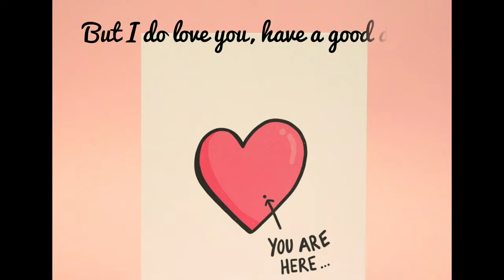Strange, bizarre & weird true crime stories from around the world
A few short stories of true crime from around the world, some classic bungling robbers and burglar videos amongst it as well. I hope you enjoy them